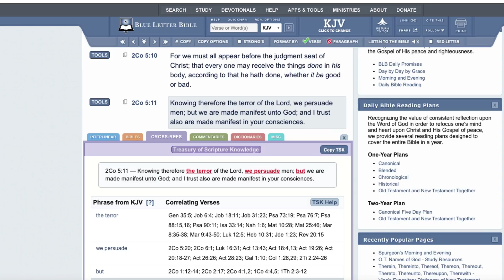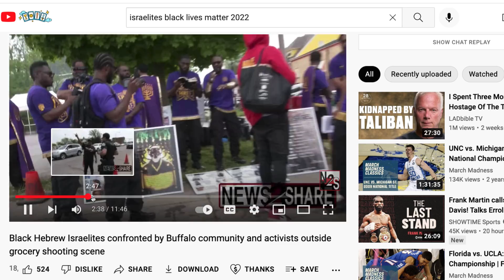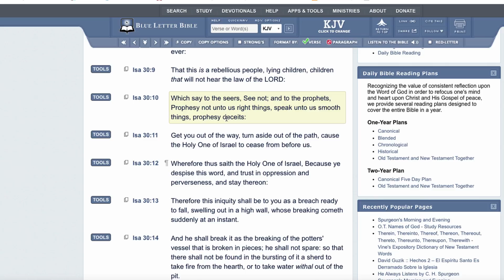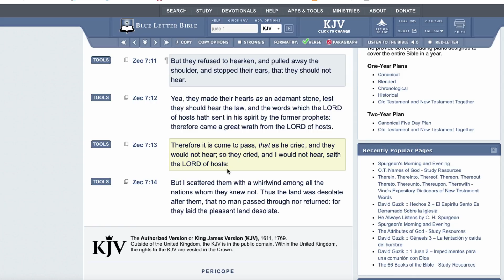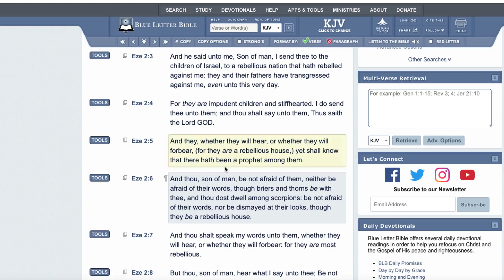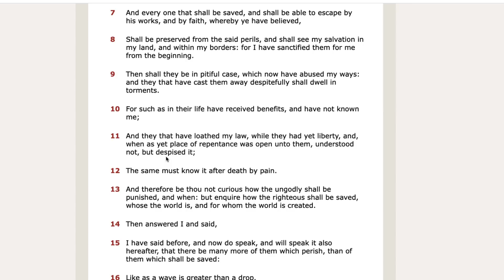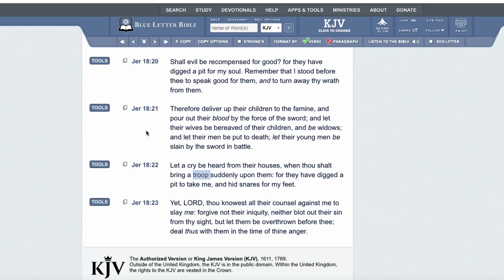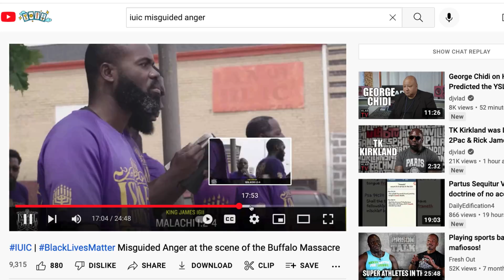THE 2/3 ARE THE WORST THING GOING (PRAY NOT FOR THIS PEOPLE)